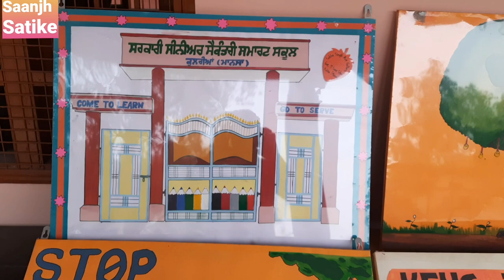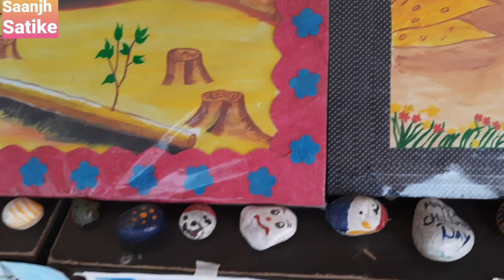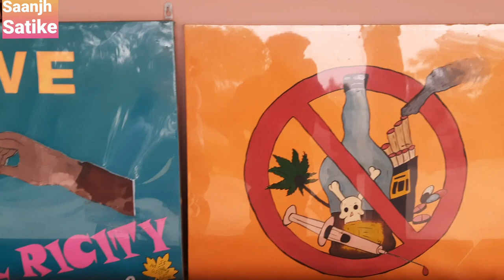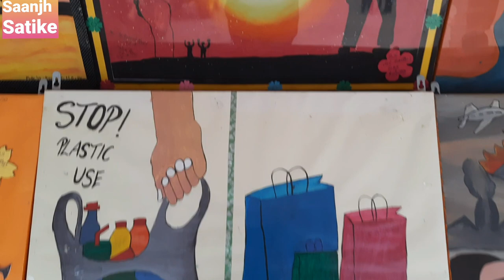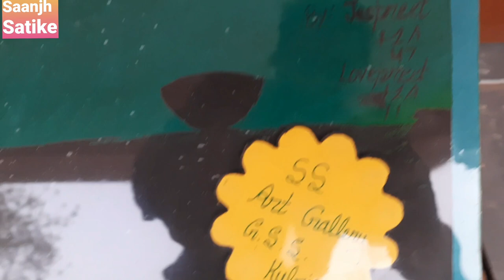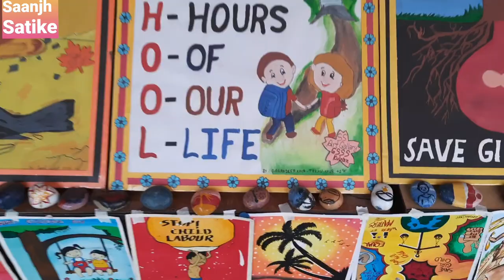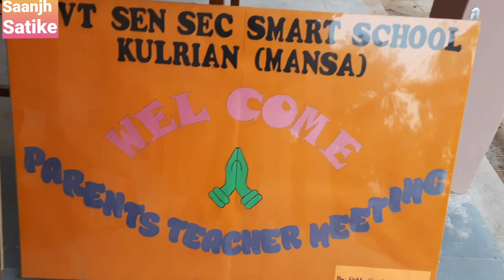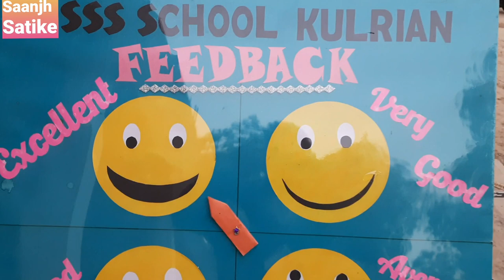SOBHA SINGH ART GALLERY GSSS KULRIAN (Mansa) । ਸੋਭਾ ਸਿੰਘ ਆਰਟ ਗੈਲਰੀ । DRWAING AND PAINTING IDEAS